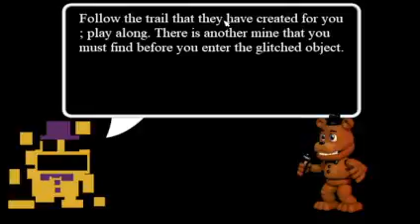i finally got out!!! FNaF World!!!#3